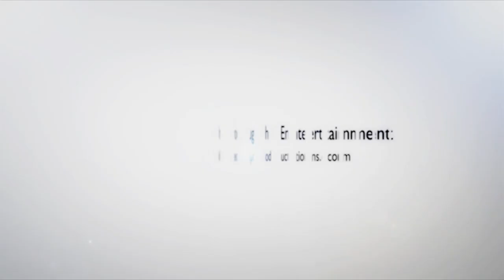SkyDome Planetarium - See The Stars! : Mobile Ed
Bring the field trip to you with the must-have astronomy assembly from Mobile Ed!

Take your students on a journey through the universe from the comfort and security of your own school. Our portable, inflatable planetarium will come right to your location and dazzle your budding astronomers with our state-of-the-art digital projector and informative assembly presentation.